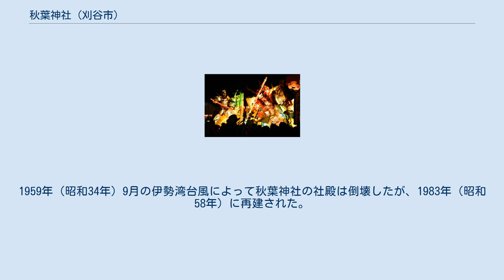秋葉神社 (刈谷市)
秋葉神社（あきばじんじゃ）は、愛知県刈谷市銀座2丁目100にある神社。
松秀寺の境内にある。
祭礼として万燈祭りを開催している。
 万燈祭り 鳥居と境内 この地は刈谷城の北東に位置する。
宝暦4年（1754年）5月17日には、末町の太郎治など刈谷城下の6町の有志の発起により、松秀寺境内に秋葉堂を建立する提案がなされた。
他の若者もこれに加わり、毎月6度ずつ念仏講に廻って寄進を受けた。
宝暦6年（1756年）6月18日には遠江国の秋葉山本宮秋葉神社（現在の静岡県浜松市天竜区春野町）から、秋葉三尺坊大権現を歓請、秋葉宮とも呼んでいる。
拝殿前の石段の下には、宝暦6年の銘がある石灯籠が一対ある。
 宝暦9年（1759年）には拝殿を建立する発議がなされ、宝暦12年（1762年）に拝殿が完成した。
当初の秋葉堂では幟・堤燈・神楽を奉納する祭礼が行われていたが、安永7年（1778年）6月からは「万灯」が登場するようになり、これが今日の万灯祭りの起源である。
天明元年（1781年）以後には「万灯」が町中に繰り出すようになった。
 明治時代の神仏分離の過程で、秋葉社は松秀寺から独立して秋葉神社となり、新たに迦具土神（かぐつちのかみ）を祀った。
秋葉神社は刈谷市司町に鎮座する市原稲荷神社による7社の兼務社のひとつである。
1959年（昭和34年）9月の伊勢湾台風によって秋葉神社の社殿は倒壊したが、1983年（昭和58年）に再建された。
1958年（昭和33年）3月25日には万灯祭りが刈谷市の無形民俗文化財に指定され、2000年（平成12年）には万灯祭りが愛知県の無形民俗文化財に指定された。
社格は旧無格社である。